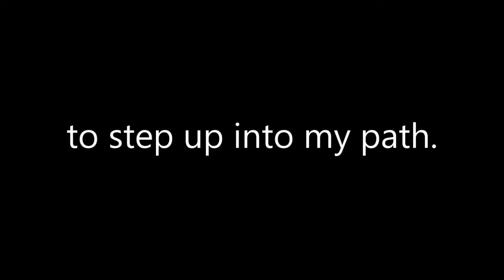Propagandhi "Status Update" with lyrics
"Status Update" lyrics:

It's like I'm a fucking fuse
and you're a fucking hot flame.
And now I'm daring you
to step up into my path.
You're a billboard in my face.
A bullhorn in my ear.
Thanks for the status update.
You've made it crystal clear.
I'm a fucking fuse
and you're a big, dumb flame.
You're a bullhorn in my face.
A billboard in my ear.

Songwriters
DAVID GUILLAS, TODD KOWALSKI, JORD SAMOLESKY, CHRIS HANNAH

Epitaph Records